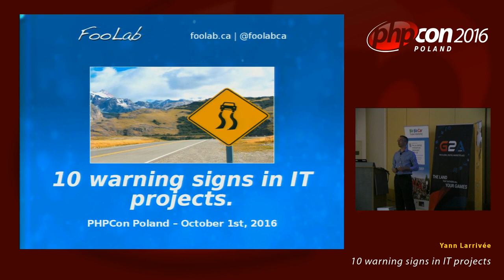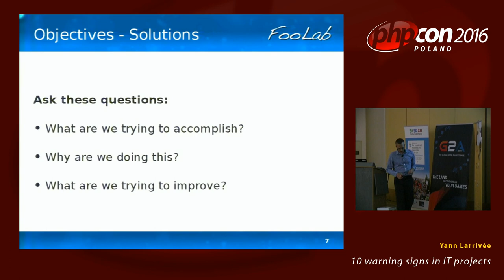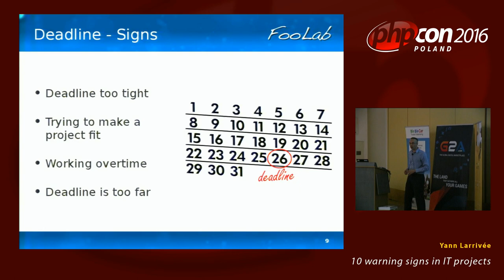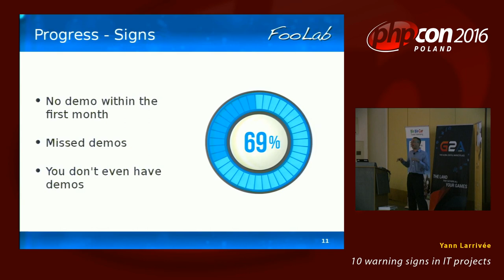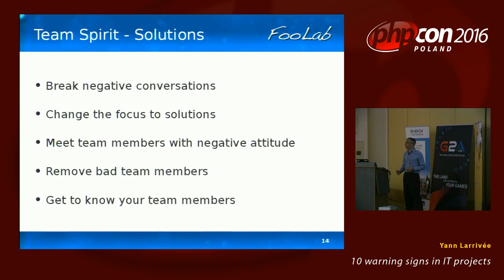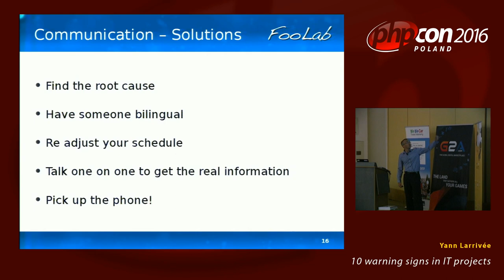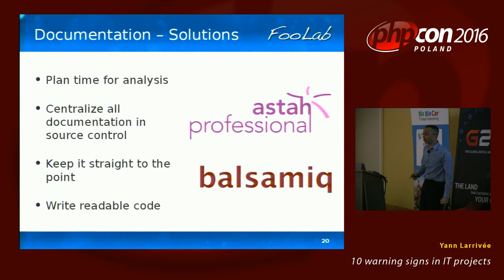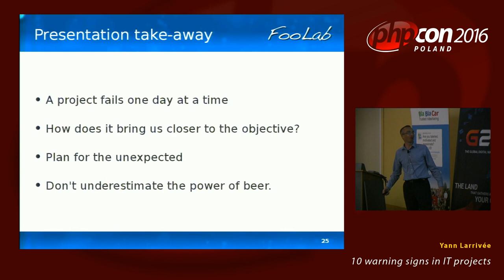Yann Larrivée: 10 warning signs in IT projects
"It is know that in the IT industry project have a high percentage of failure. But what if we could see the warning signs before it is too late?
In this presentation, Yann Larrivée will explain through story telling the 10 warning signs you should look for throughout the implementation of your project in order to prevent many sleepless nights and project failure. For each warning signs one or more solutions will be given."